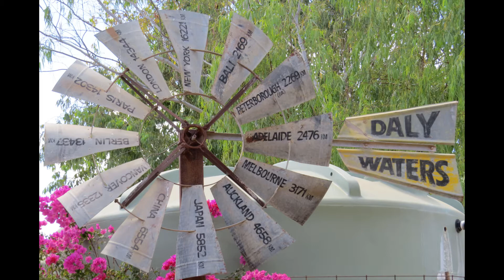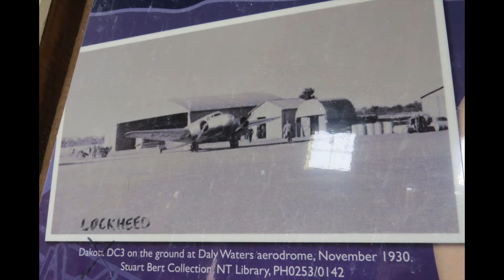Mataranka and Daly Waters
The small town of Mataranka, south of Katherine, is renowned for its sandy-bottomed thermal pool, pastoral history and as a welcomed stop with tourers. The area was made famous by the novel We of the Never Never – a book written about nearby Elsey Station by Jeannie Gunn.

Daly Waters
Daly Waters is a town and locality in the Northern Territory of Australia located about 620 kilometres south of the territory capital of Darwin at the intersection of the Carpentaria Highway and the Stuart Highway.
Offering Pub meals and accommodation with museums and history.
This is one quirky town.